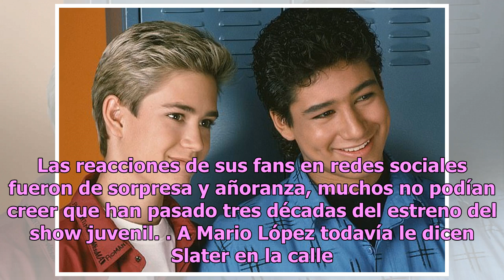¡Cómo ha pasado el tiempo! Así lucen los protagonistas de “Saved by the bell” 30 años después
Saved by the Bell se estrenó en 1989. Foto: Instagram, ExtraTV El desafío “Ten Years Challenge” se ha convertido en un fenómeno mundial. Personas comunes y famosos se han sumado compartiendo sus fotos del antes y después, mostrando cómo ha pasado el tiempo. Una de las imágenes que más llamaron la at...